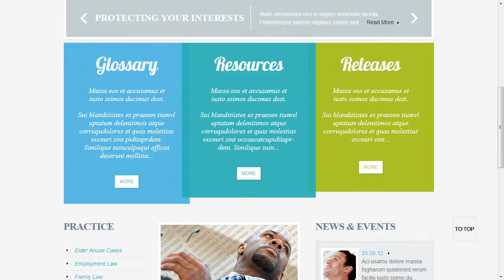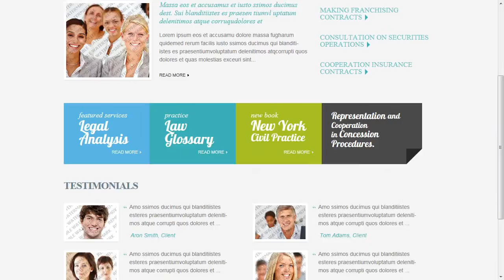Law Responsive Website Template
Law Responsive Website Template is a pre-made professionally designed web template to showcase your product or content in a unique way. This template is designed with user experience and usability in mind.